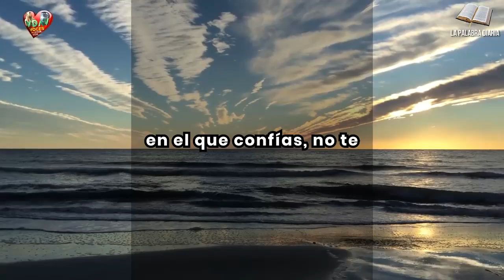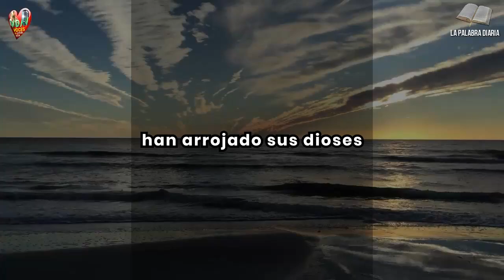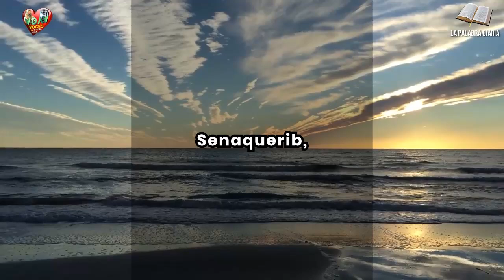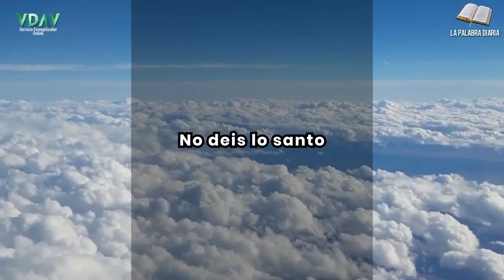Evangelio Mateo 7, 6. 12-14 : cabemos por esa puerta Martes 25 de junio ⛪📖🎚️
¡Qué estrecha es la puerta y qué angosto el camino que lleva a la vida! Y pocos dan con ellos».

En más de una ocasión no caemos en la cuenta de la magnitud que tiene el ser de Cristo. Experimentamos en lo cotidiano del día a día lo fácil que es perder el centro de nuestra fe y obrar siempre desde el corazón, Jesús nos hace esa invitación: ¿Qué quieres tú plantar en esta vida con tus palabras, gestos, acciones? Si amas se construye Reino y camino que lleva a la vida eterna.